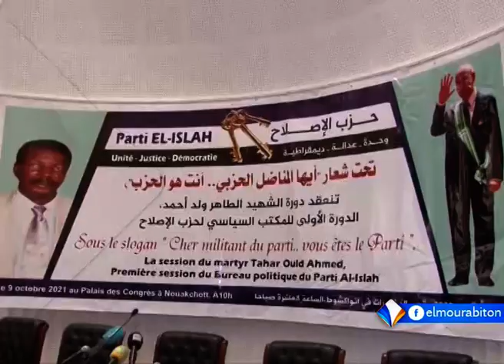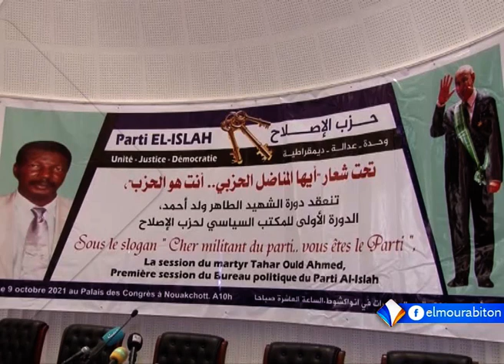XIBAAR YI AVEC BOUBACAR CHEIKH FALL LE 09.10.2021